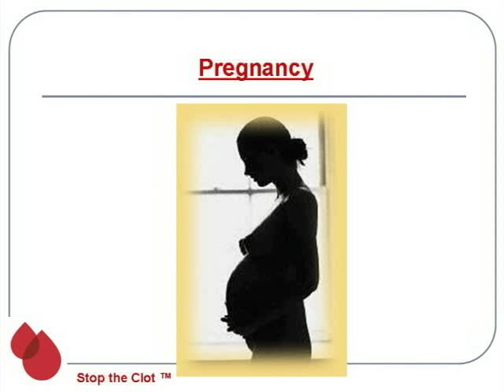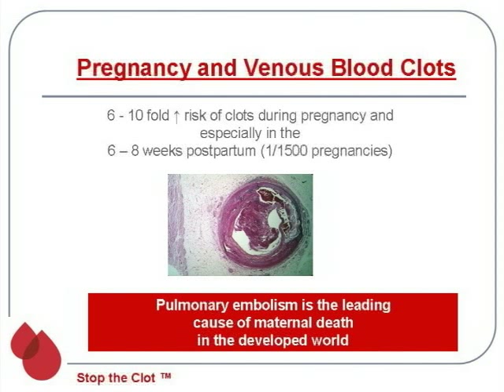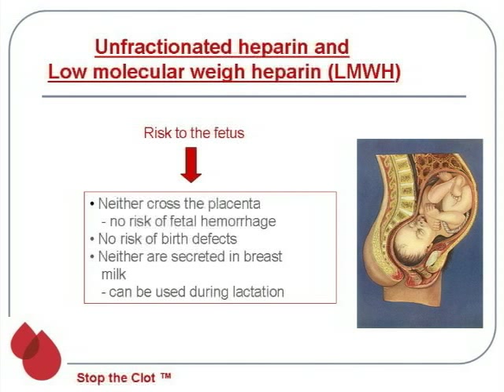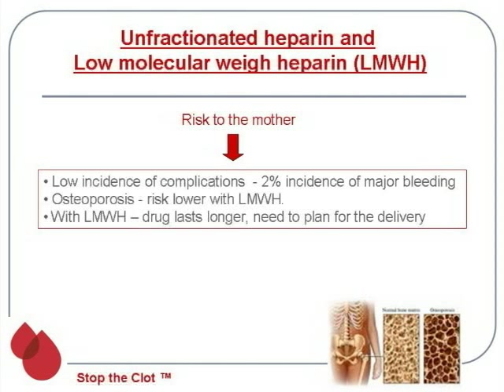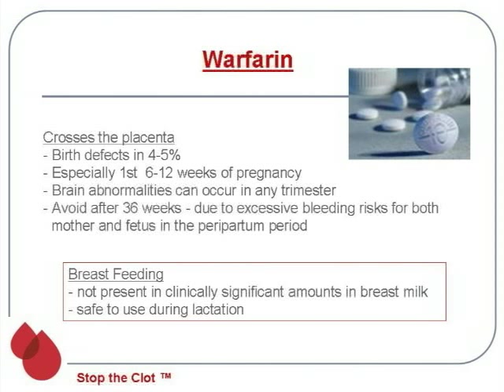Womens Issues with Blood Clotting Colleen T. Morton, MD Part 5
NATT Stop the Clot Forum.  Womens Issues and Blood Clotting.  Colleen T. Morton M.D.,Hematology and Oncology HealthPartners
Regions Hospital and HealthPartners Riverside, Assistant Professor University of Minnesota, discusses womens issues related to blood clots caused by Thrombophilia. Part 5 Pregnancy and Venous Blood Clots, risk factor,  What Anticoagulant Drugs are safe during Pregnancy? Unfractionated heparin and Low molecular weigh heparin (LMWH), Osteoporosis, Warfarin, Birth defects, Brain abnormalities  (slides 20 - 26)